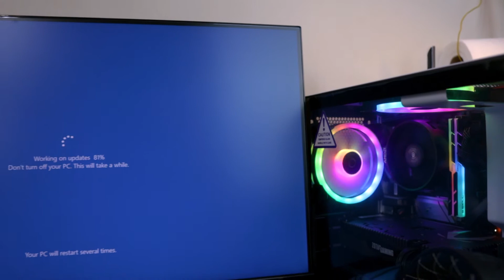DIY Pasang PC untuk Editing dan Gaming RM4,000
Hi guys, so untuk video kalini aku acah-acah buat tutorial pasang PC gaming / Editing yang akan aku gunakan untuk main game dan juga edit video dekat Youtube. Video kalini akan jadi panjang tapi kalau korang just datang nak tengok Final Build boleh skip ke Minit 12:48